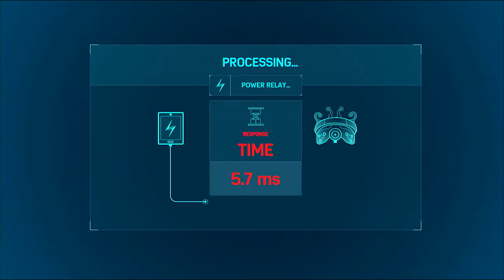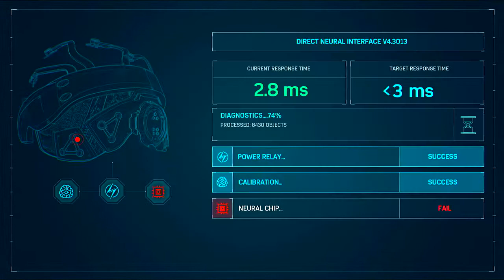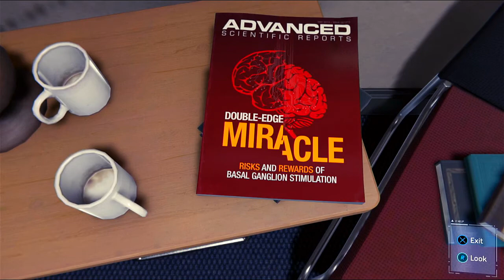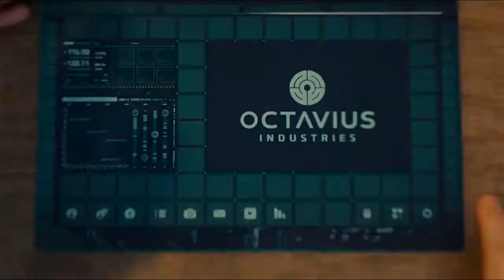HE CAN USE AN EXTRA PAIR OF HANDS | SPIDER-MAN - PART 14 (PS4 SLIM 2020)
It's really handy

PC Specs:
Case : VenomRX Bravos
CPU : AMD Ryzen 2200G
Mobo : MSI A320M PRO-VD/S
RAM: 2x8 Team Elite Black 2400Mhz
SSD : 120GB Kingston
HDD : 1TB WD Blue
Case fan : Cheap fan Molex LED red only x2
PSU : Enlight 400W Bronze 80+